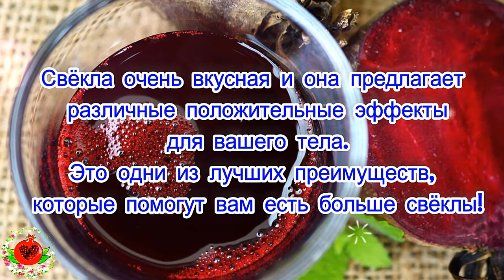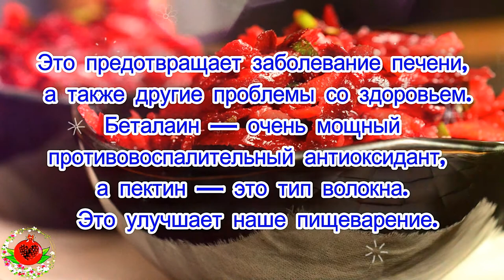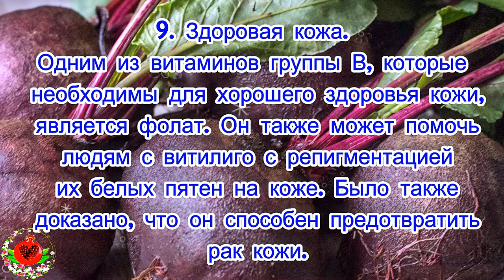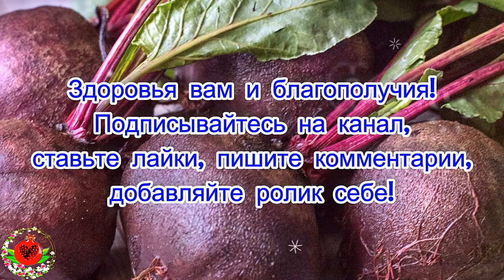Взгляните на удивительную силу свеклы: она может легко помочь вам в борьбе с этими 12 заболеваниями!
Свёкла очень вкусная и она предлагает различные положительные эффекты для вашего тела.
Это одни из лучших преимуществ, которые помогут вам есть больше свеклы!